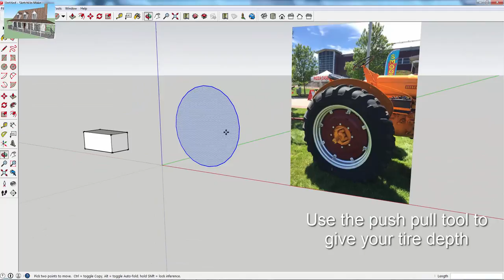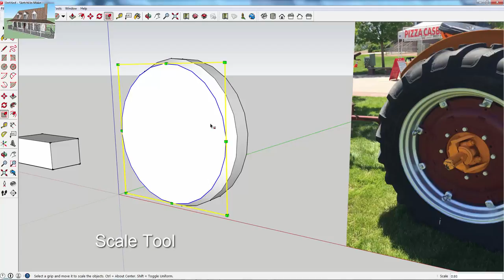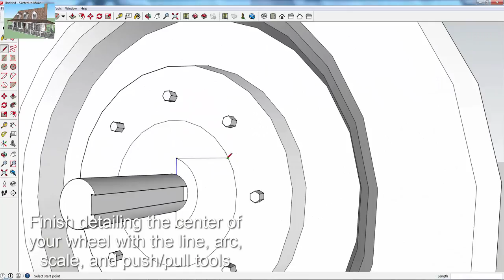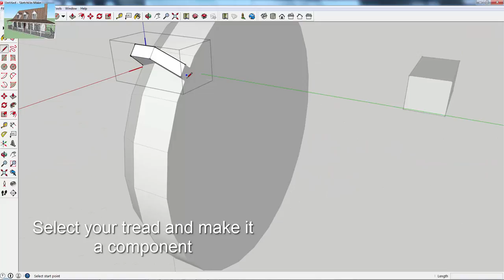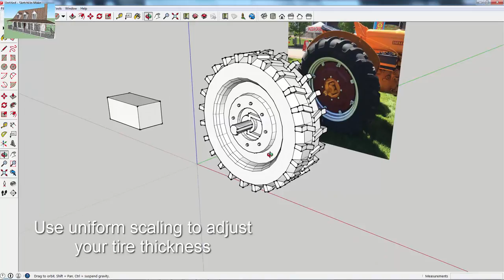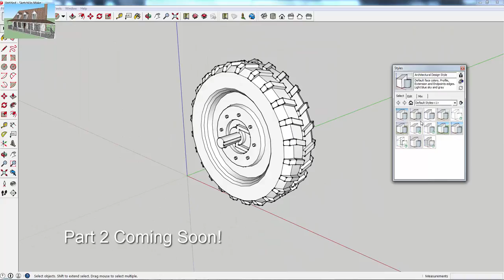SketchUp Speed Build and Tutorial - Modeling a Tractor Wheel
Sometimes the best way to learn how to use SketchUp is to watch someone else model. 7 years ago, the official SketchUp channel released a video showing how to model a tractor This is the first part of my attempt to model a tractor based on photos I took and using tactics from that video.

Tools used in this video include the circle tool, the push pull tool, the offset tool, the polygon tool, the scale tool, and the rotate tool. This model was made much easier with the use of components.

0:23 - Importing an image as a basis for my model

0:33 - Getting the size right with the circle tool

0:41 - Creating depth with the push pull tool

1:05 - Give your wheel shape with the scale tool

1:12 - Building the rim with push/pull, scale and offset

1:40 - Drawing bolts with the polygon tool, components, and rotated copy mode

2:13 - Detailing the center of your wheel with lines, faces and the push pull tool

2:58 - Drawing treads with hidden geometry

3:35 - Using components and the rotate tool to create your treads

4:12 - Using the SketchUp move tool in copy mode to create the back side of your wheel

4:26 - Use the rotate tool to make your treads line up properly

4:38 - Use the SketchUp scale tool to set your thickness

4:48 - Adjusting treads with the move tool